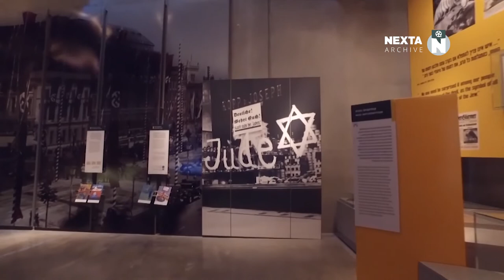Гитлер был еврей - заявляет Лавров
1 мая 2022 года министр иностранных дел рашки Лавров заявил, что Гитлер тоже имел еврейскую кровь и что самые ярые антисимиты - это евреи.
И этот чмырь ещё имеет право что-то заявлять?
Нет войне!